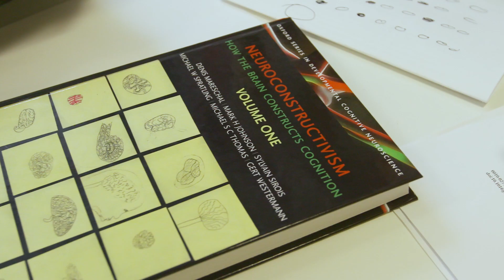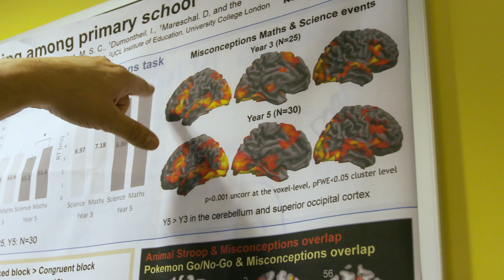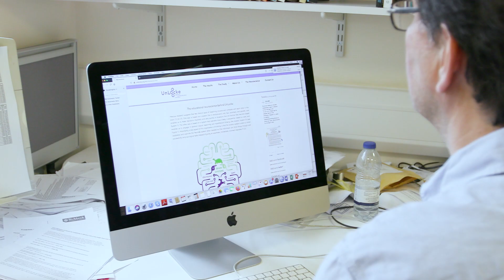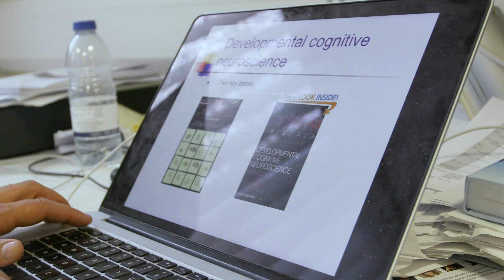The Learnus Interview | Denis Mareschal - Future Challenges for Educational Neuroscience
Denis Mareschal
Professor of Psychology, Centre for Brain and Cognitive Development, School of Psychology, Birkbeck College
Interviewed for Learnus February 2020
We interviewed Professor Denis Mareschal in London to hear what he sees as the future challenges facing educational neuroscience.

Filmed and edited by Zansho.co.uk